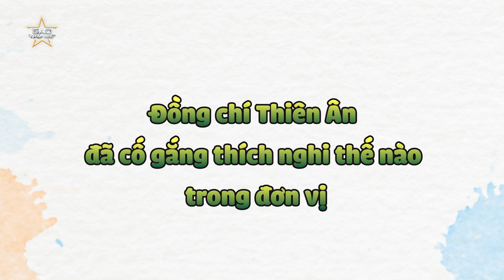Sao Nhập Ngũ: Có 1 Thiên Ân luôn nỗ lực